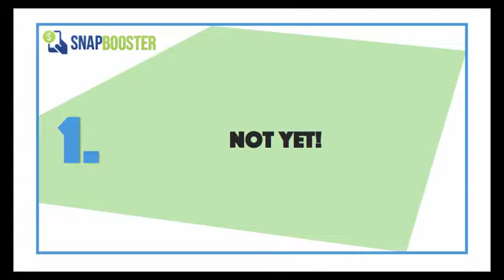SnapBOOSTER Solutions: Do you accept snappers outside of Colorado?